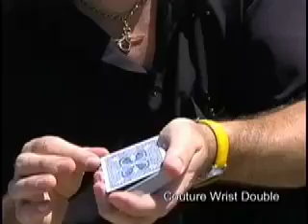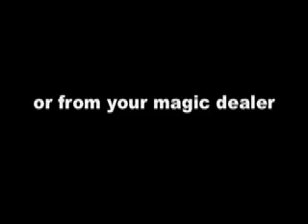Punishment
Magic Teaching Video